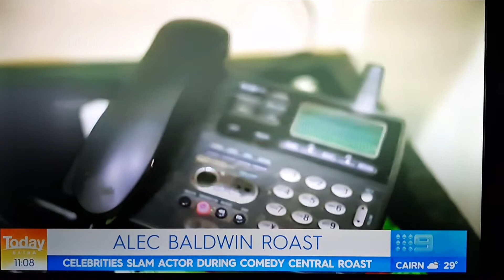ALEC BALDWIN excerpts from THE ROAST OF ALEC BALDWIN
These things are always interesting to watch amazing how they don't take things personally stuff his daughter says about him wow